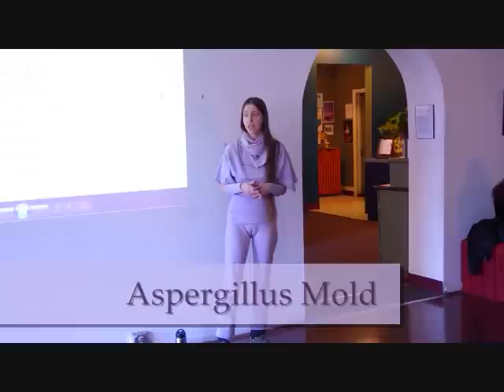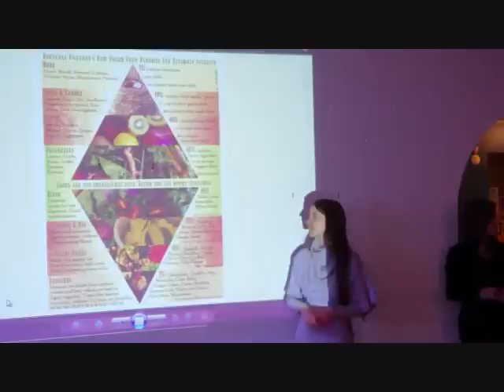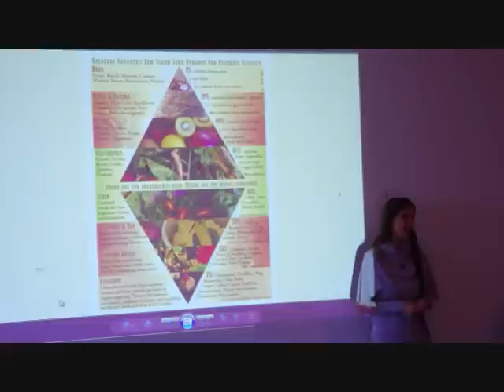Raederle's Raw Story -- Excerpts From April 2013 Lecture at Ashker's Juice Bar